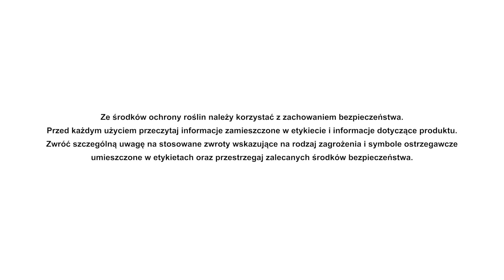Zwalczanie groźnych chorób w słoneczniku przy użyciu Propulse 250 SE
Słonecznik jest porażany przynajmniej przez kilka chorób. Do najgroźniejszych należą zgnilizna twardzikowa i szara pleśń, które mogą spowodować straty w plonie niełupek sięgające nawet 30%.

Ryzyko porażenia jest szczególnie duże w stanowiskach, gdzie w zmianowaniu występuje np. rzepak. Problem wspomnianych chorób w obu uprawach jest wspólny, a rozwiązuje go fungicyd Propulse 250 SE.